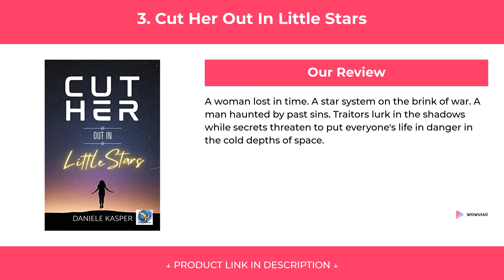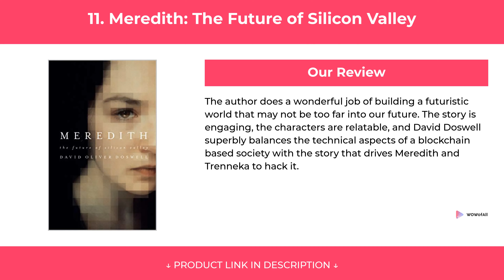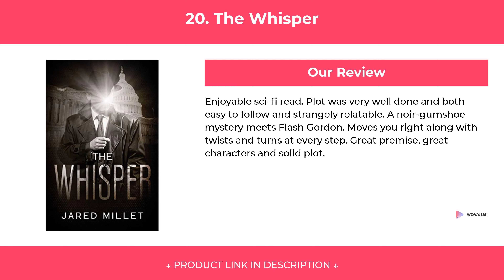20 Best Science Fiction Books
20 Best Science Fiction Books

We have put up more than 65 hours of research in finding the Best Science Fiction Books. We have checked various reviews & requirements and based on that we have finalized this list of Science Fiction Books.

1. Oasis One

2. Luray

3. Cut Her Out In Little Stars

4. Star Spire

5. The Pit: In the Valley Book Two

6. Sunder of Time

7. Deficiency

8. Opposable

9. Centricity

10. Moon People: The Journals of Lordiah

11. Meredith: The Future of Silicon Valley

12. Within the Flame

13. The World, Silently Spinning

14. Edge of Light

15. Arrival Mind

16. A Diary in the Age of Water

17. Atropos

18. The Reality Games

19. Valkyrie

20. The Whisper